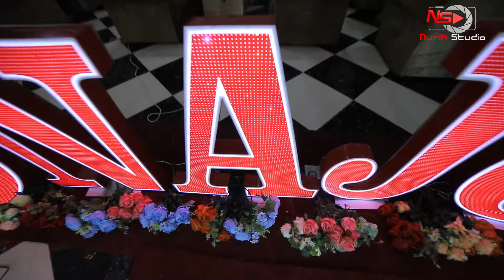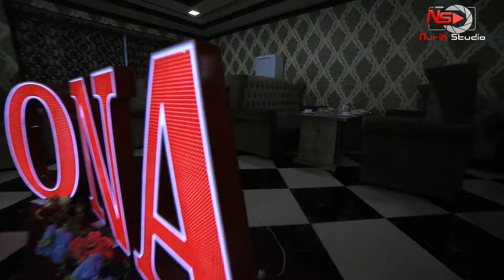QIZLARGUL ONAMIZNI OILASI TABRIKLADI.NURIK STUDIO